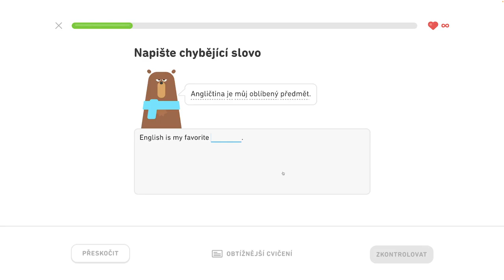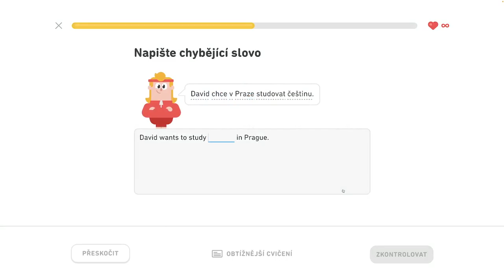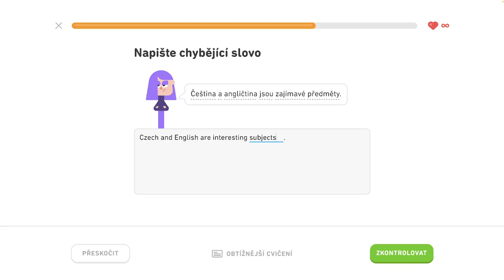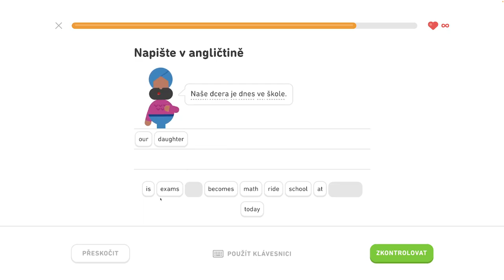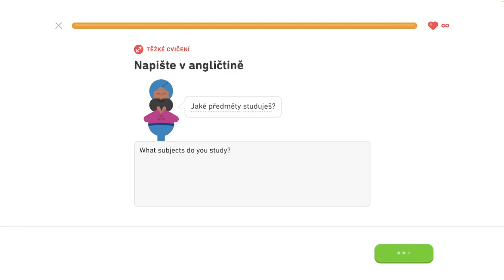🇺🇸 S2, J2 - Rozprávajte sa o škole 1/6 - Rozprávajte sa o škole, konverzujte počas rande